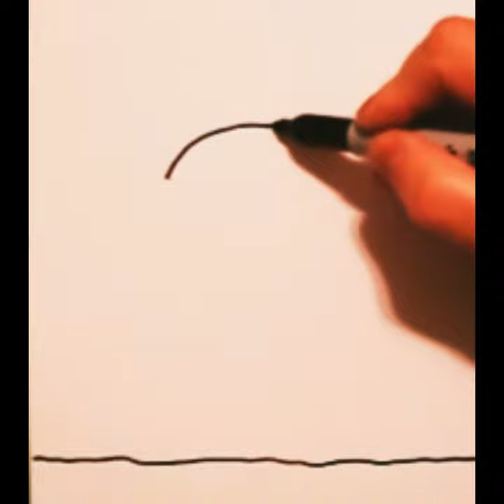How to draw a groundhog step by step easy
drawing in different languages. This is the translation of the word "drawing"